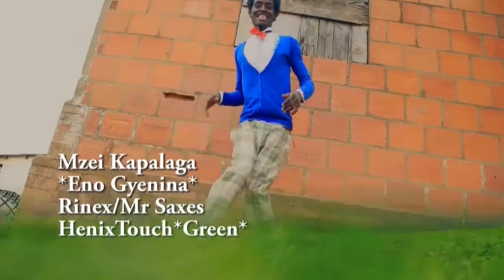Kapalaga - Eno Gyenina (Official Video)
Ugandan Music, ugandan gospel music, New Ugandan Music 2019, Uganda, eddy
kenzo, judith babirye, rema, jose chameleone, david lutalo, cindy, pallaso, kadongo
kamu, New Ugandan Music Videos : Latest Ugandan Songs: Best Ugandan Music
Videos : Latest Uganda Music Videos: This the place where you get ugandan songs:
Ugandan songs: Kadongo Kamu Music